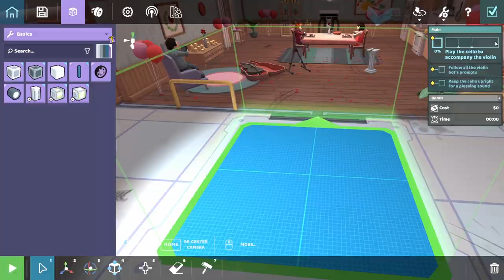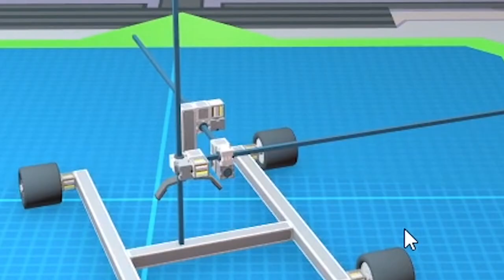Things Get 𝓡𝓸𝓶𝓪𝓷𝓽𝓲𝓬 🌹🎻💖🤖 RoboCo Silicon Sonata